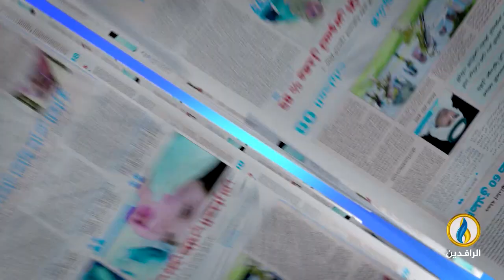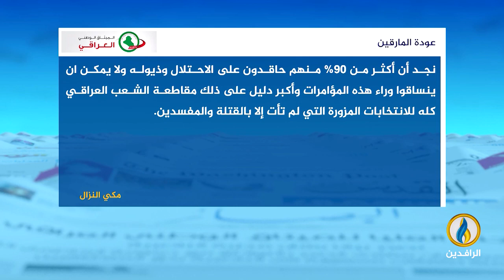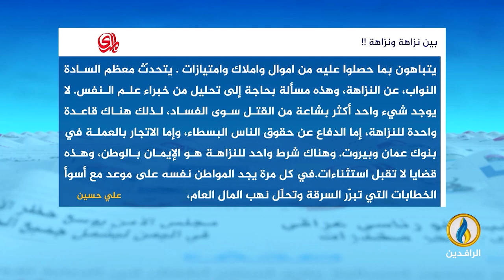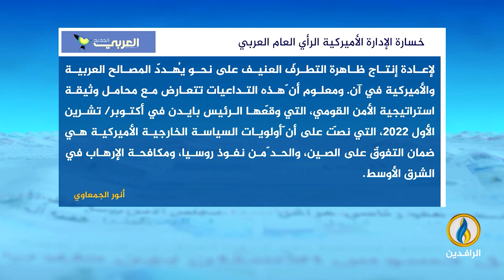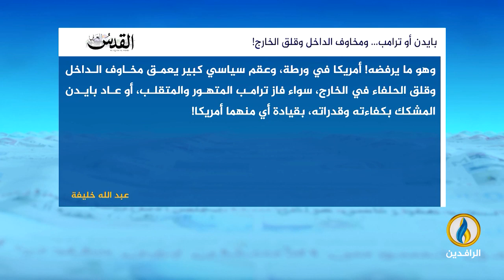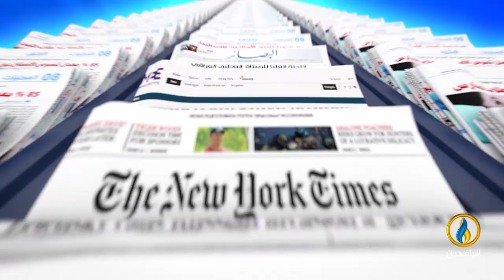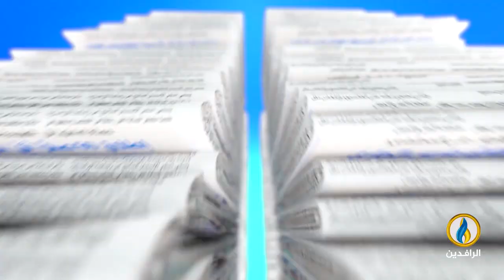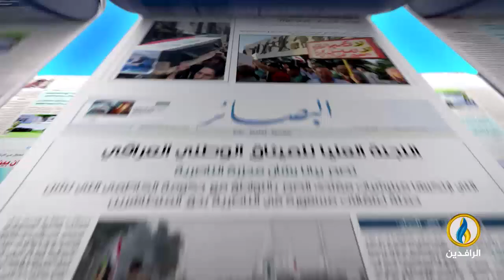صدى_الأقلام | 1 - 7 - 2024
تقديم:
محمد عصام